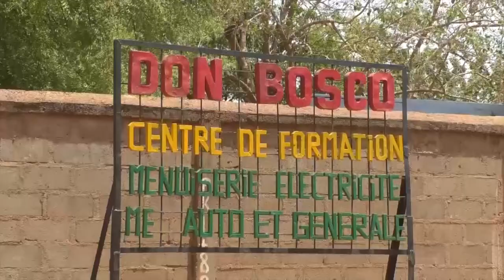Emigration :Pourquoi les jeunes fuient leur pays ?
Les raisons de l'émigration irrégulière, les conséquences, les solutions  à  suivre dans ce reportage .